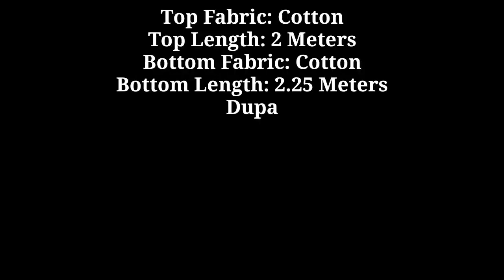Latest Dress material from 500/- onwards LakshmiChannelAdavani